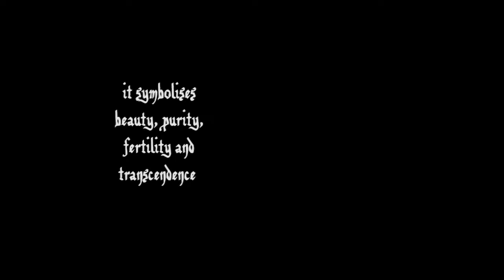The Lotus Flower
Lotus flowers in bloom